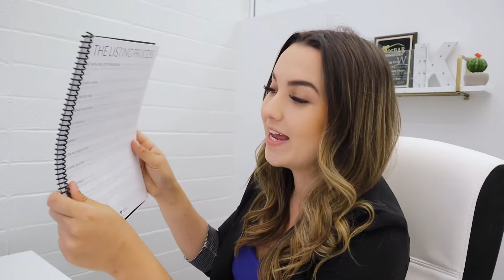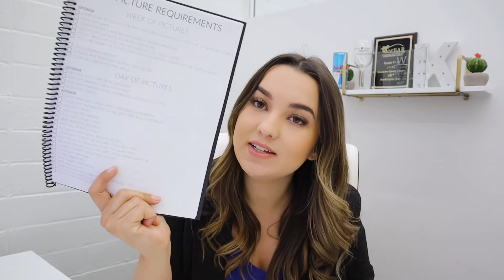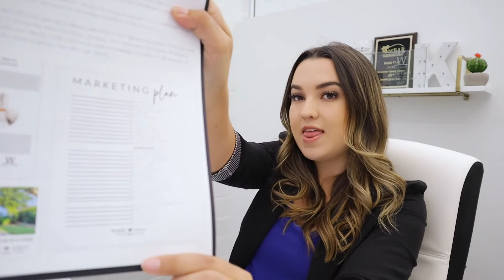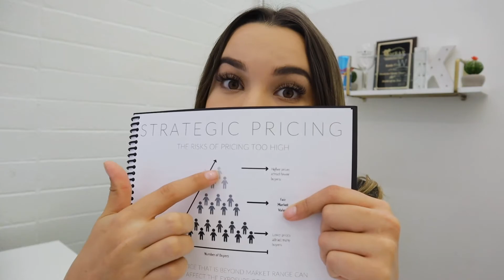How Can My Guide Help You Sell Your Home? | Ukiah Real Estate Agent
Selling a home is NOT easy, that's why I created a free "Let's Get Your Home Sold" guide that will make the process stress-free!

Watch this video if you want to learn:

I’m a full time Realtor® in Sonoma & Mendocino Counties.  I love improving the community, helping educate and helping you get to where you want to be. I have lived in Ukiah my whole life and love being apart of our community. I specialize in residential and results and making sure my clients are happy!

intro video content provided by Visit Mendocino:
VistiMendocino.com

I am always hanging out on these sites, doing giveaways, promoting local events and bringing my followers along throughout my crazy days, I would love to see you over there!

I hope you enjoy and are able to learn something.

Kasie Gray
DRE# 02017604